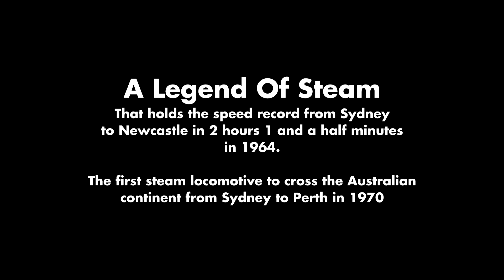Happy Birthday 3801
Biggest Happy Belated Birthday to the Grand Queen of the rails in NSW. Happy 80th Birthday to Legend of Steam herself.

To any of those who keep asking and hassiling me for stuff.
Here's the info you need to get you lot off my back. BE GRATEFUL!

Follow the prompts.
to download all Australian Routes.

FOLLOW THE PROMPTS.